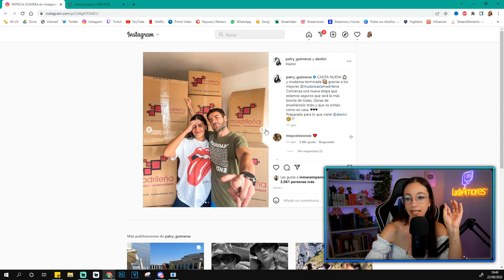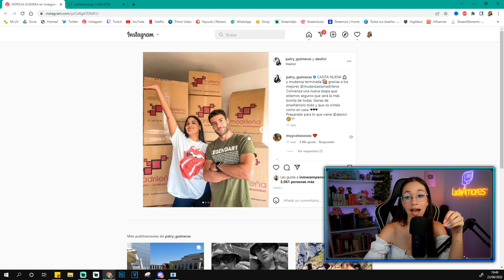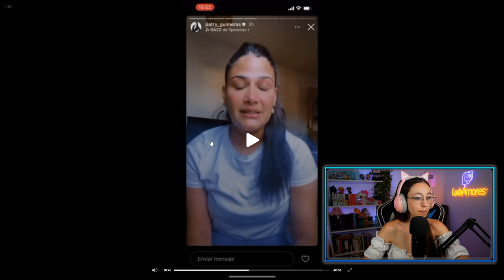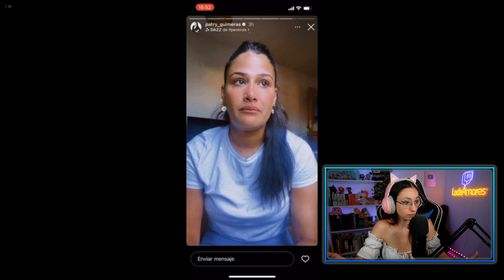¡ALESSANDRO LIVI y PATRICIA GUIMERAS ROMPEN! después de IRSE a VIVIR JUNTOS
►►MI SETUP◄◄